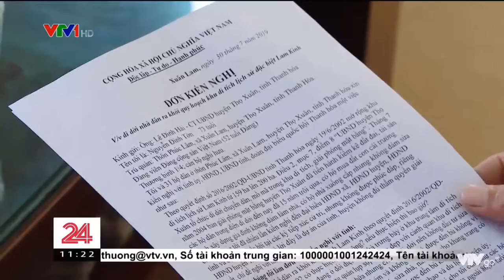kết quả kiểm tra rà soát các hộ trong khu di